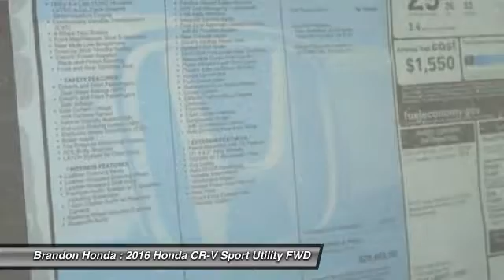2016 Honda CR-V Tampa FL L024679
2016 Honda CR-V EX-L - $26886

Brandon Honda
9209 East Adamo